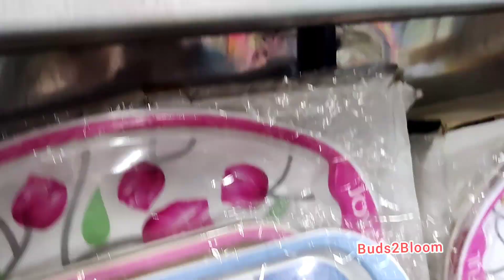நம்ப முடியாத கம்மி விலை /Amazon Flipkart விட கம்மி தான்